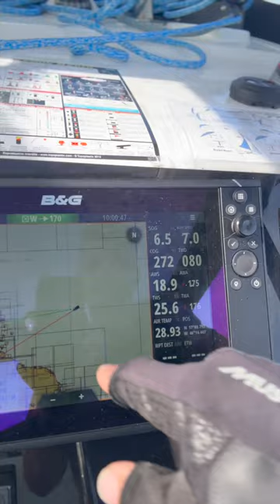high speed internet in the middle of Atlantic Ocean with Starlink RV sailing catamaran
We crossed the Atlantic Ocean with our sailing catamaran in December 2022 from Cap Verde, Mindelo to Martinique, France, Caribbean.
We were using starlink all the way and we had internet 95% of the time. This is definitely a game changer for us sailor.

About us:

We are a family of 3, Lithuanian and French couple currently living in Dubai UAE with our daughter born in 2020, with the dream of circumnavigating the globe with a catamaran sailing boat. In 2018 until we decided to focus on our project sailing TELLUS (Latin word meaning “Earth”).

We had the chance to visit and live in many beautiful countries with our previous jobs, that made us realize how fast the world is changing and how fast the life is going and there is no “later” than “now” for the project we have in mind. In early 2019 we took a one-week sailing courses that opened our eyes of new ways of travelling and changed our life style.

In June 2020, we decided to sell everything we own, house, car and lot of stuff that we do not need anymore so that we can buy a sailboat and go for an undetermined voyage around the globe.

We bought a catamaran Lagoon 450s delivered in France in July 2021.

We have been sailing from La Rochelle to Gibraltar, then exploring the Mediteraneean in 2022 Spain, France, Italy, Greece. In November 2022 we arrived in Canaries Island then sailed to Cape Verde. On 19 December 2022 we set sail to cross the Atlantic Ocean from Cape Verde to Martinique in the Caribbean. After 13 days and 4 hours. We have reached Martinique and currently sailing in the Caribbean islands. We have sailed over 10000 NM so far with our catamaran Tellus.

We decided to create this Sailing-Tellus website with the aim to build a community around sailing videos content creator.

We invite you to share with us our adventures of learning, exploring and making our project come to life. Through our videos we hope to inspire to explore, seek alternative options of living and to spread ocean awareness.

Do you own a Sailing Youtubechannel ?

• Fast and easy to connect your channel to Sailing-Tellus
• Increase your visibility on the web
• Custom map on your profile based on the location of your YouTube videos.
• Any video that contains Geo location will be added in few minutes
• Futures videos will be posted automatically